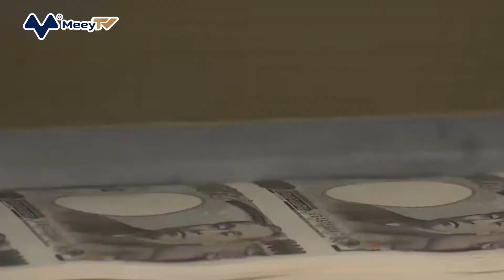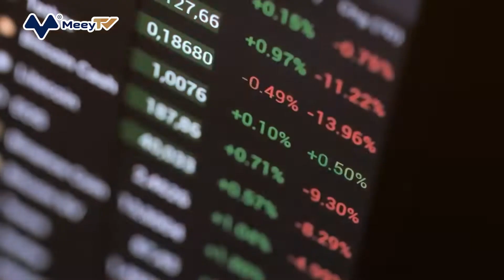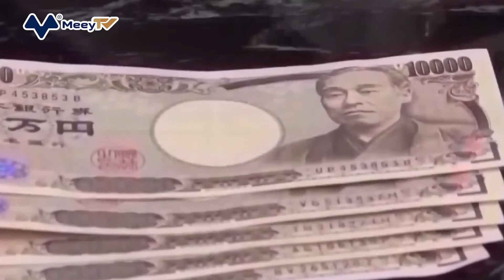NHẬT BẢN TĂNG CƯỜNG BIỆN PHÁP CHỐNG RỬA TIỀN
Chính phủ Nhật Bản vừa thông qua các dự luật mới nhằm kiểm soát giao dịch tiền tệ để ngăn chặn rửa tiền và các hoạt động tài trợ cho khủng bố. Trong các dự luật này, ngoài áp dụng đối với tiền mặt sẽ bổ sung các quy định kiểm soát liên quan đến các tiền điện tử hay các tài sản mã hóa.
Theo đó, có 6 dự luật được Nhật Bản thông qua nhằm tăng cường các biện pháp chống rửa tiền bao gồm luật chống chuyển tiền liên quan đến hoạt động phi pháp, luật thương mại, ngoại thương và luật đóng băng tài sản của các tổ chức khủng bố quốc tế.
Theo quy định mới, các nhà cung cấp dịch vụ giao dịch tiền điện tử hay các tài sản mã hóa sẽ có nghĩa vụ thu thập và chia sẻ thông tin khi cần thiết, tương tự như đã thực hiện đối với các giao dịch tiền mặt trước đây. Các tài sản mã hóa và “stablecoin”, một loại tiền ảo có giá trị được liên kết với các loại tiền pháp định như USD hay đồng Euro. Bên cạnh đó, họ cũng phải đảm bảo thường xuyên cập nhật danh sách các cá nhân và tổ chức đang phải chịu lệnh trừng phạt.
Trước khi thông qua các dự luật này, lực lượng đặc nhiệm tài chính quốc tế cho rằng các biện pháp của Nhật Bản hiện nay là không phù hợp, nếu không cải thiện Nhật Bản có khả năng sẽ bị đưa vào nhóm các nước cần tăng cường theo dõi.
Trên thực tế, nếu như luật của Nhật Bản không phù hợp với các tiêu chuẩn quốc tế thì các hoạt động của các doanh nghiệp từ Nhật Bản sẽ gặp trở ngại. Chẳng hạn giao dịch với các nước ở nước ngoài sẽ lâu hơn do cần phải thực hiện thêm các bước xác minh.
Cùng với các dự luật tăng cường biện pháp chống rửa tiền, Nhật Bản cũng tăng cường các biện pháp kiểm soát như sử dụng trí tuệ nhân tạo, AI để phân tích, phát hiện các giao dịch đáng ngờ. Theo đó, các ngân hàng lớn và ngân hàng khu vực đang sử dụng trí tuệ nhân tạo để phát hiện các giao dịch bị nghi ngờ rửa tiền. Hệ thống giám sát theo dõi mọi giao dịch, nếu có giao dịch đáng ngờ vượt quá tiêu chuẩn về số lượng giao dịch hay lượng tiền giao dịch sẽ phát ra cảnh bảo, nhưng để mang lại hiệu quả thì phải tăng cường sự liên kết giữa các ngân hàng.
Hiệp hội ngân hàng Nhật Bản cho biết, các biện pháp giám sát cần thực hiện đồng bộ bởi các ngân hàng vì nếu một ngân hàng đang thực hiện các biện pháp hiệu quả, nhưng ngân hàng khác chưa đáp ứng tiêu chuẩn chung thì có thể xuất hiện lỗ hổng để các tội phạm có thể lợi dụng để thực hiện các hành động phi pháp.
Nhật Bản hiện chỉ được đánh giá thấp thứ 2 trên thang điểm 4 bậc về hiệu quả chống rửa tiền và tài trợ khủng bố của các tổ chức tài chính, trong đó lực lượng đặc nhiệm tài chính quốc tế đánh giá, biện pháp phòng ngừa tại các tổ chức tài chính lớn của nước này là khá tốt, nhưng các cơ quan tài chính nhỏ vẫn còn nhiều hạn chế, Nhật Bản cần cải thiện nếu không muốn bị xếp vào nhóm cần tăng cường theo dõi.